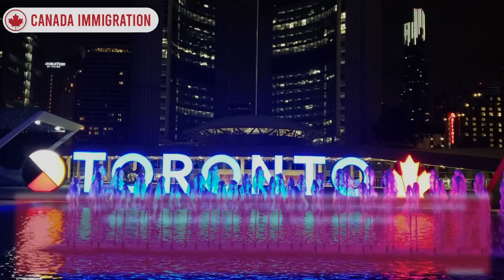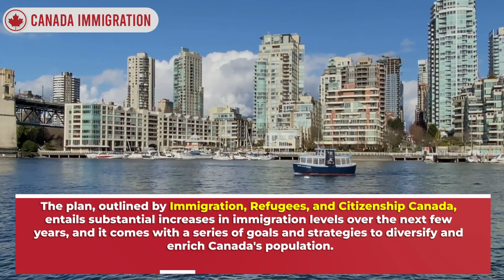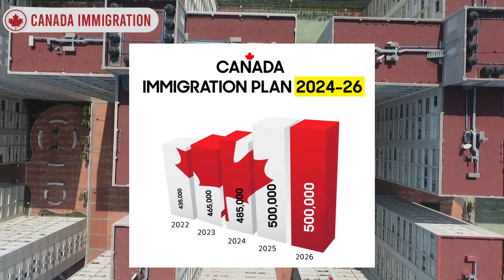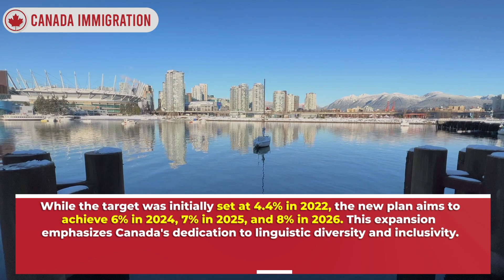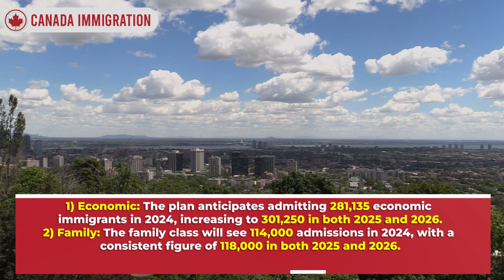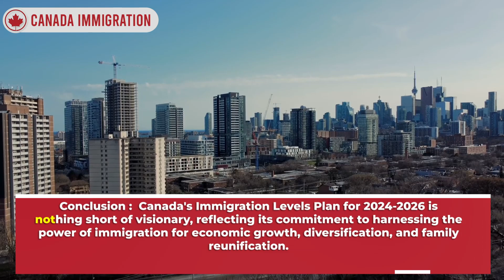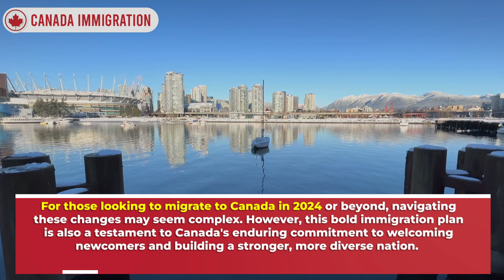Biggest Canada Immigration Plan!! 1.5 Million New Canada PR In 2023-26 | IRCC Latest Update